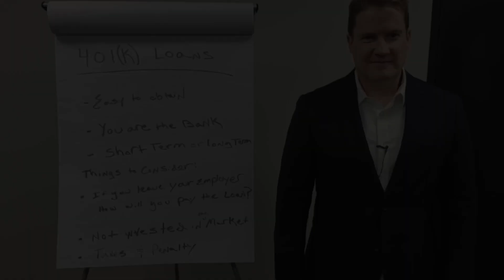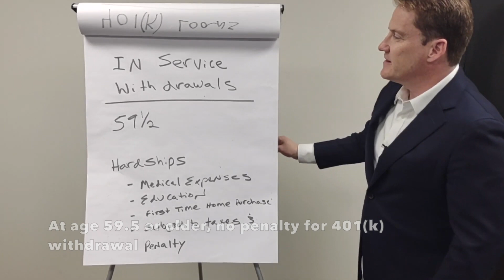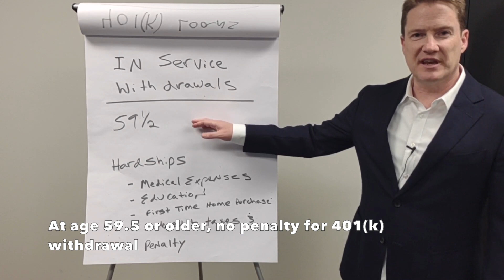401(k) Loans and In-Service Withdrawals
401(k) plans are a great way to accumulate wealth for retirement. Although 401(k) accounts often are used for long-term investing, participants can take out loans from their 401(k) accounts if needed. Shane McDougald, CFP® -- a wealth advisor and 401(k) specialist -- explains key rules for 401(k) loans, as well as for withdrawals while still working for the company that offers the 401(k) plan.